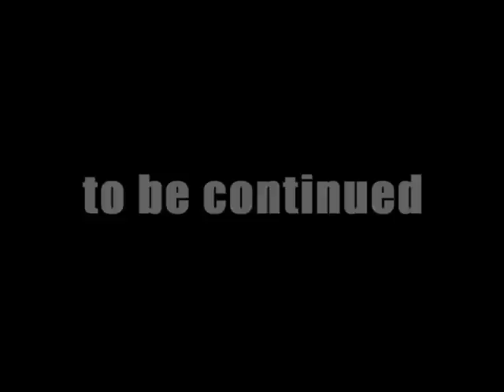Каста в Украине. Часть первая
Каста открывает серию подкастов "КастаРу" веселым дорожным видео. Продолжение следует.